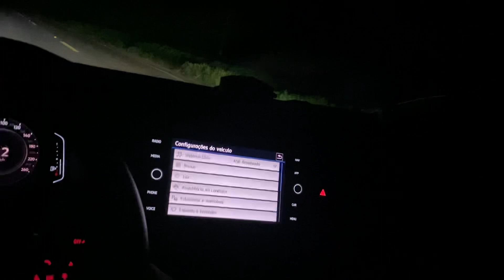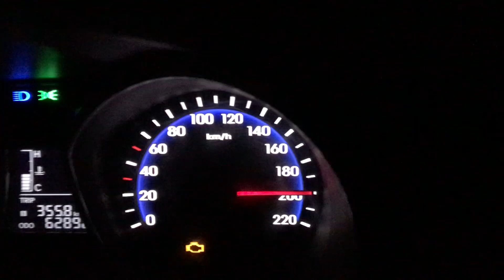Polo TSI stage 2 vs HB20 1.6 stage2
Comentem oque acharam para mais comparações e videos de tempos no dragy